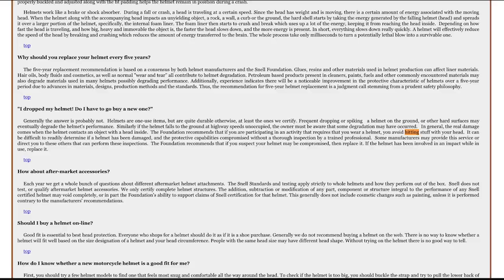Outdated, Dangerous and Dead : When to Replace Motorcycle Gear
Still using Grandpa’s old riding jacket? How about that special-edition helmet from Stoner’s last championship? Maybe you shouldn’t be. Or maybe you should. Here’s our take on how long motorcycle gear can last.

0:34 – New Motorcycle Helmet (5 years)
2:36 – Scott No Sweat Helmet Beanie [Replaced by EVS]
4:03 – New Motorcycle Gloves (20,000 km)
4:45 – New Reflective Jacket (7 years)
5:22 – New D3O Armor (4 years)
6:29 – Motul Leather Cleaner and Protector